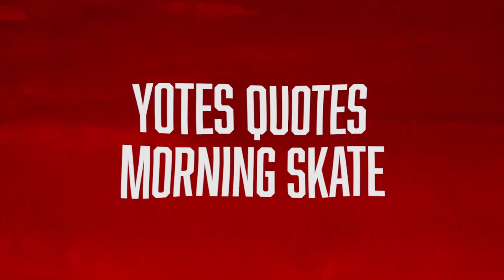Morning Skate - Canadiens vs Coyotes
TV: FOX Sports Arizona - Pre-game at 6:30 p.m. \ Puck drops at 7 p.m.
RADIO: Arizona Sports 98.7 FM - Pre-game at 6:30 p.m. \ Puck drops at 7 p.m.

Goaltender Louis Domingue, Head Coach Dave Tippett and defenseman Jarred Tinordi answer questions before tonight's Canadiens vs Coyotes game. The Coyotes will begin a three-game homestand on Monday night when they host the Montreal Canadiens at Gila River Arena. Arizona (25-24-6) is in third place in the Western Conference wild-card standings with 56 points, five points behind second-place Nashville. Arizona beat Montreal, 3-2, on Nov. 19 at the Bell Centre. Should the Coyotes win Monday’s game it would be its first season sweep of the Canadiens in franchise history.

Join the conversation with MTLvsARI